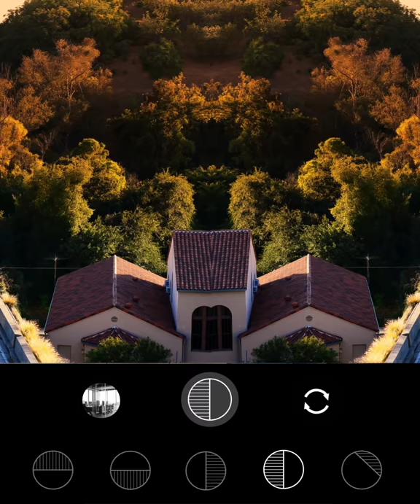Snell 2018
Seek for some high-edge inspiration? Make it on your own just like Willebrord Snellius!

We reproduced his method for calculating and emulate the most perfect reflections in a simple and easy-to-use app.

Use SNELL as a latest digital point in taking high quality mirror-like reflection shots in so many ways, so many variations.

Share your Snells on Facebook, Instagram using hashtag